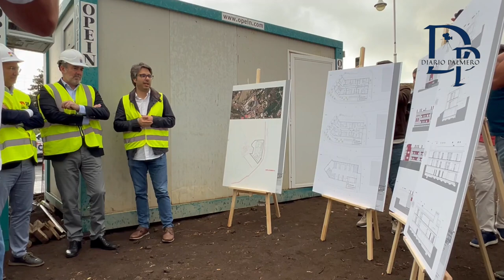Celebran el acto de colocación de la primera piedra de la obra que acogerá 11 inmuebles.